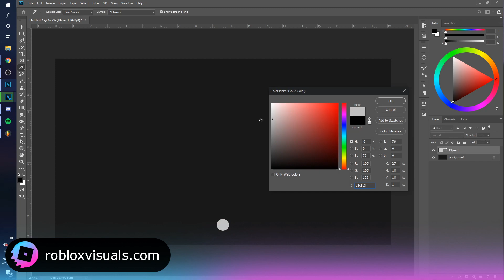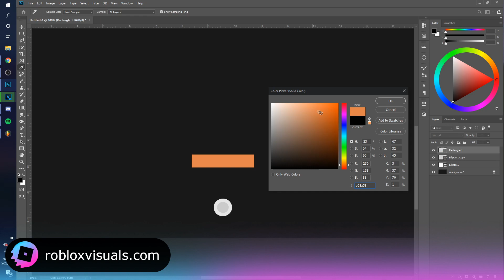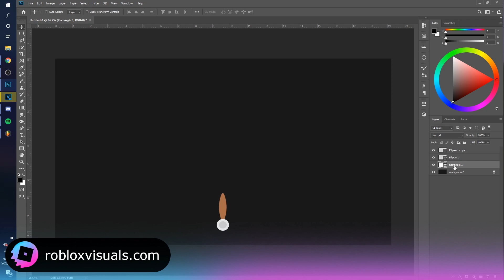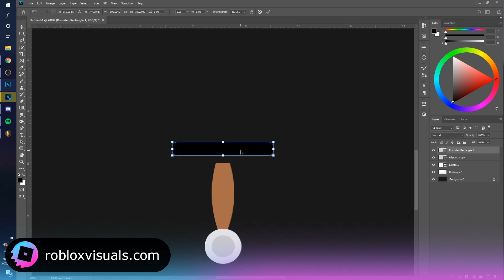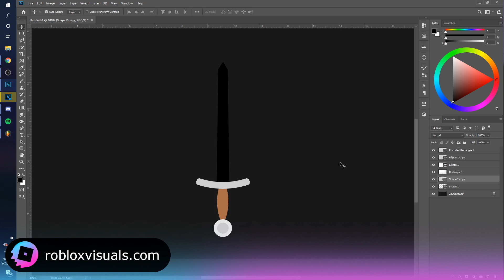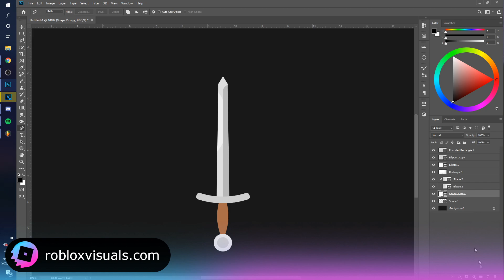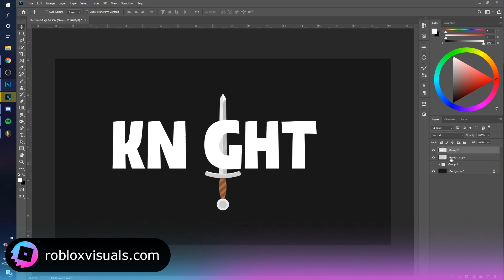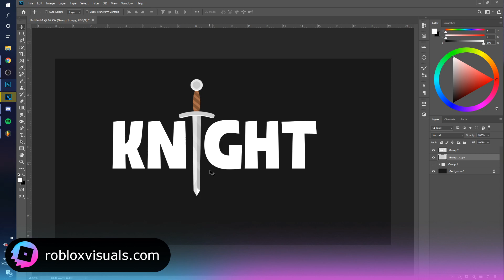How To Draw A 2D Sword Icon For Roblox Logos Tutorial | Roblox Visuals